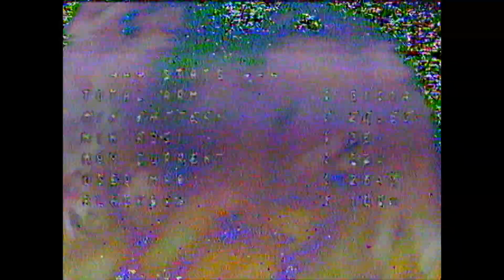MMRC series finals July 2023